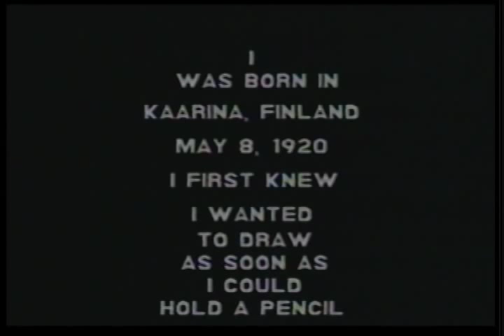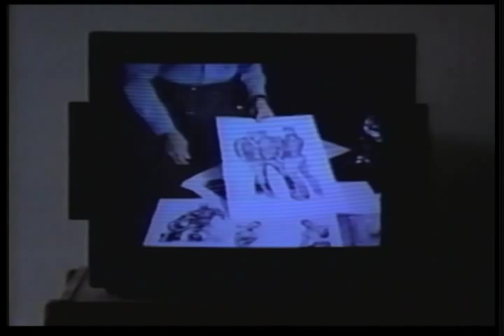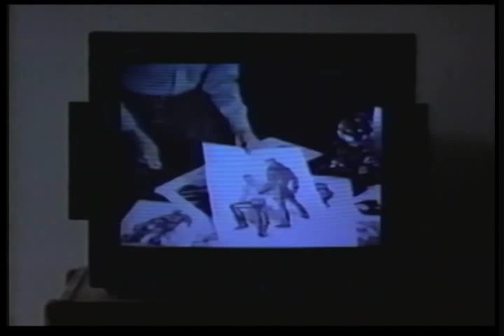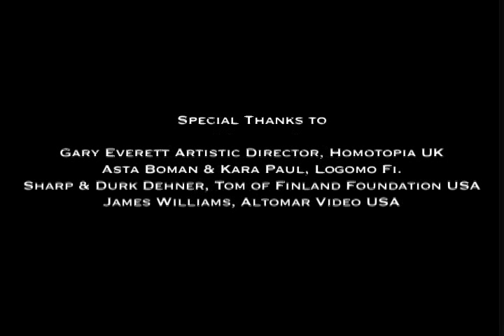Boots, Biceps and Bulges(short cut for Turku)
A short cut of the documentary on Tom of Finland's life, Boots, Biceps and Bulges, by Altomar Video.